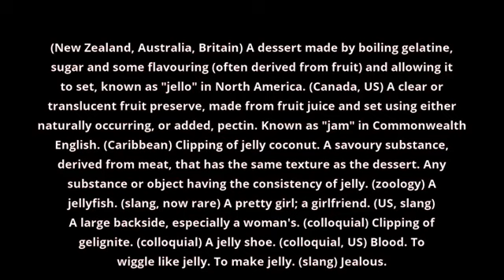what is the meaning of jelly.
what jelly means:
(New Zealand, Australia, Britain) A dessert made by boiling gelatine, sugar and some flavouring (often derived from fruit) and allowing it to set, known as "jello" in North America. (Canada, US) A clear or translucent fruit preserve, made from fruit juice and set using either naturally occurring, or added, pectin. Known as "jam" in Commonwealth English. (Caribbean) Clipping of jelly coconut. A savoury substance, derived from meat, that has the same texture as the dessert. Any substance or object having the consistency of jelly. (zoology) A jellyfish. (slang, now rare) A pretty girl; a girlfriend. (US, slang) A large backside, especially a woman's. (colloquial) Clipping of gelignite. (colloquial) A jelly shoe. (colloquial, US) Blood. To wiggle like jelly. To make jelly. (slang) Jealous.